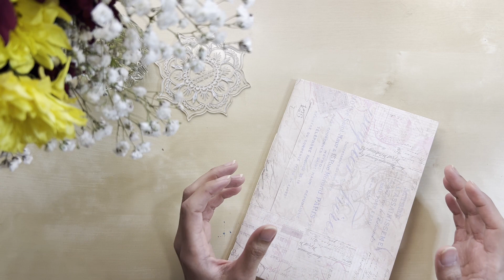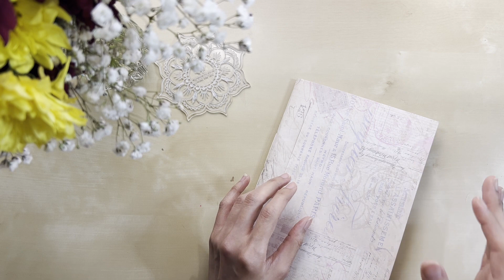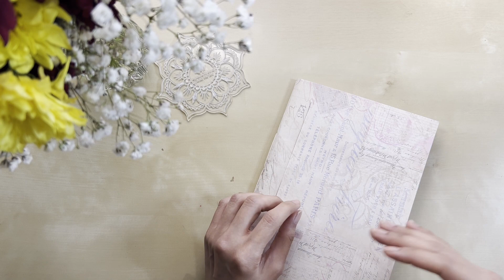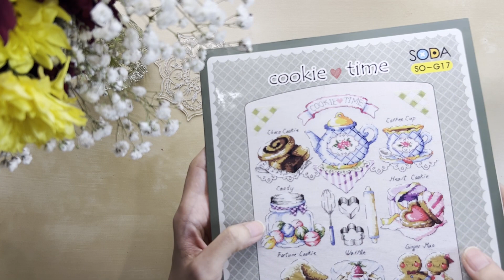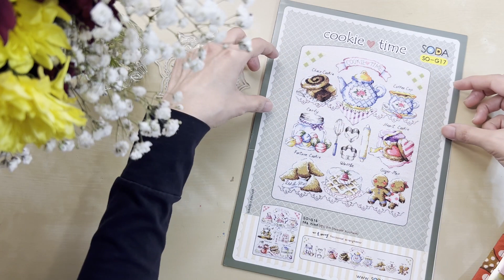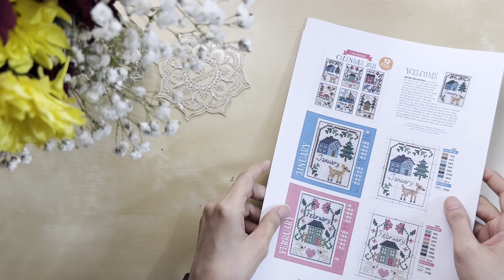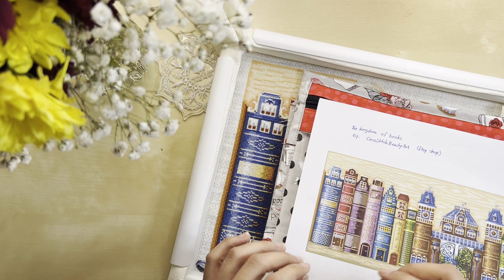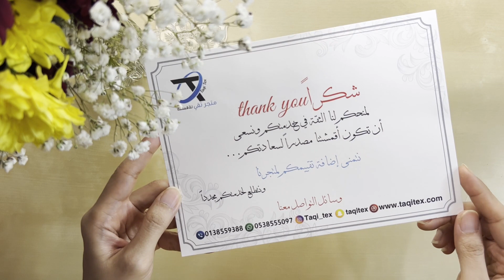مذكرات حرفية وأجندة ملونة #٤٣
فواصل الفيديو:
Updates 00:49
FFOs 03:42
FOs 10:30
WIPs 14:15

بترون كروس ستيتش مملكة الكتب The Kingdom of Books Pattern:

حسابات ذكرت في الفيديو

بريندا على اليوتيوب: @Handworkmaniac

شكرا لكم على متابعتي، لمن يود دعمي أو شكري بالمقابل يمكنه شراء كوب قهوة لي